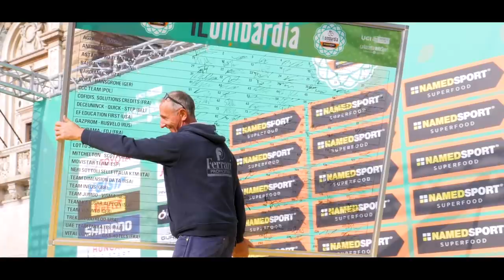I rapporti utilizzati dai PRO per affrontare il muro di Sormano | Approfondimenti di GCN Italia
Oggi abbiamo chiesto ai professionisti che rapporti hanno utilizzato per affrontare il temibile Muro di Sormano durante il giro di Lombardia 2019. Giorgio è andato a curiosare tra i bus delle squadre cercando i rapporti più leggeri montati dai meccanici.

Nitemare B4 - _91nova